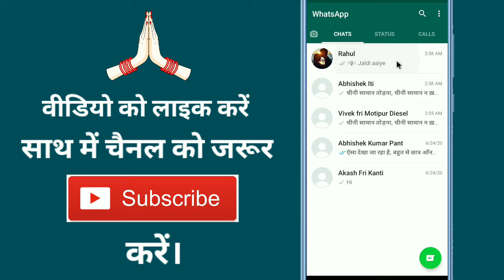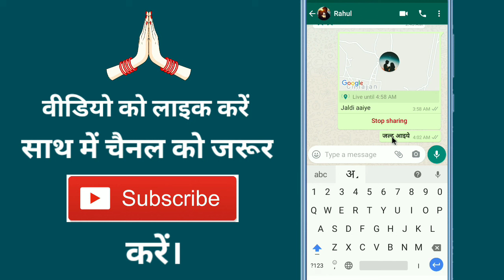Whatsapp Par Mote Akshar Kaise Likhe !! How To Write Bold Words In Whatsapp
Aaj ke is video me ham batane vale hai ki whatsapp par hindi me mote word kaise likhte hai

➡ Queries Solved

1. How to write bold letters on whatsapp in hindi
2. How to write bold letters on whatsapp
3. How to write bold text on whatsapp
4. How to write text in bold letters in whatsapp
5. How to write bold letters on whatsapp android

1. Whatsapp par mota kaise likhe
2. Whatsapp par bold kaise likhe
3. Whatsapp par mota hindi kaise likhe
4. Whatsapp par mota akshar kaise likhe
5. Whatsapp font change kaise kare

1. हिंदी में व्हाट्सएप पर बोल्ड लेटर कैसे लिखें
2. व्हाट्सएप पर बोल्ड लेटर्स कैसे लिखें
3. व्हाट्सएप पर बोल्ड टेक्स्ट कैसे लिखें
4. व्हाट्सएप में मोटे अक्षरों में कैसे लिखें
5. व्हाट्सएप पर बोल्ड अक्षरों में कैसे लिखें